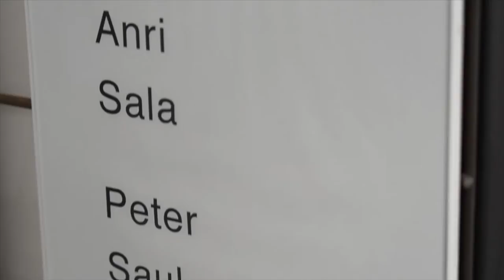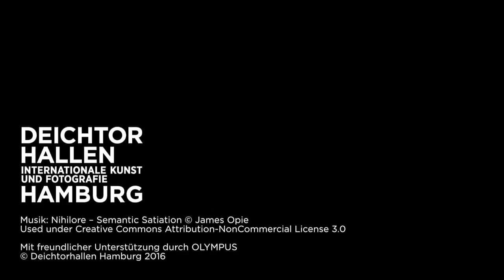FOKUS: Das Schiebelager in der Sammlung Falckenberg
Angela Holzhauer stellt für die Serie FOKUS das Schiebelager in der Sammlung Falckenberg vor, in dem ein wichtiger Teil der Sammlung untergebracht ist.